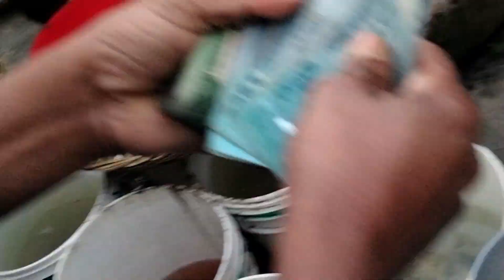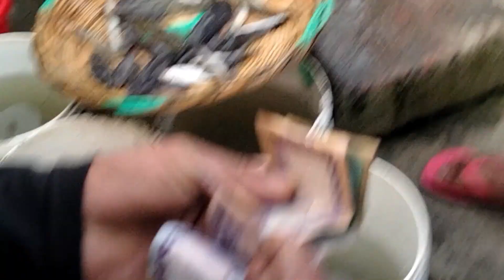পদ্মা নদীর বড় সাইজের সুস্বাদু রিটা মাছ পানির দামে বিক্রি হলো দেখুন | Padma river fish price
অসাধারণ পদ্মার ফ্রেশ মাছ ধরার সাথে সাথে কত টাকায় বিক্রি হলো দেখুন | padma river fish market
ডাঙ্গার বড় সাইজের কৈ মাছ শিং মাছ শোল মাছ কত সস্তায় টাকায় বিক্রি হয় দেখুন | moinot ghat fish market
আড়িয়াল বিলের বড় সাইজের দেশী শিং মাছ শোল মাছ | moinot ghat fish market
ভেদা মাছ কৈ মাছ শিং মাছ সহ চকের বিভিন্ন রকম মাছের বর্তমান মূল্য দেখুন | wholesale fish market
পদ্মা নদীর বেতরঙ্গি মাছ রানী মাছ সহ বিভিন্ন রকম মাছের পাইকারি মূল্য দেখুন | fish video in bangladesh
পদ্মার দানব আকৃতির বাঘাইড় মাছ এক মুহূর্তে বিক্রি হয়ে গেল দেখুন | fish video in bangladesh
অসাধারণ পদ্মা নদীর পাঁচমিশালী মাছ কতটা সস্তায় বিক্রি হলো দেখুন | Padma river fish price
অসাধারণ পদ্মা নদীর বিভিন্ন রকম দেশী মাছ দেখুন কতটা সস্তায় বিক্রি হলো | moinot ghat fish market
পদ্মার বড় সাইজের চিতল মাছ সহ চকের কৈ মাছ শিং মাছের দাম জানুন | moinot ghat fish price
কাকার সবথেকে পছন্দের রিঠা মাছের ঝোল | Ritha Fish Curry |
পদ্মার বড় সাইজের তাজা রিটা মাছ কতটা সস্তায় বিক্রি হলো দেখুন || amazing Padma river fish |
পদ্মার বিশাল রিটা মাছের পাইকারি নিলাম | Amazing rita fish | wholesale fish market moinot |
154 Pounds Rita Fish Cutting Cooking & Eating in Village - Delicious Curry Recipe of Sea Rita Fish
Amazing Big Rita Fish Cutting and Skinning of Young Man in Fish Market | Fillet Biggest Fish Skills
পদ্মায় বড়শি দিয়ে রিটা মাছ ধরা | Padma River Fishing
২ কেজি সাইজের পদ্মার রিটা মাছ কত টাকা নিলামে বিক্রি হলো দেখুন | amazing Padma river fish |
River Rita fishing। নদী থেকে রিটা মাছ ধরা বড়শি দিয়ে । Amazing Hook Fishing । Real Nature bd